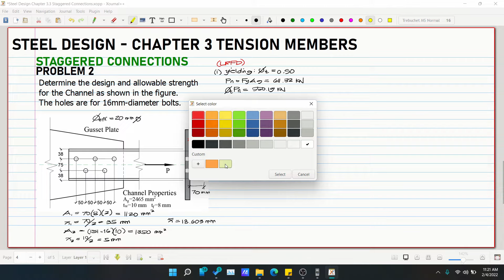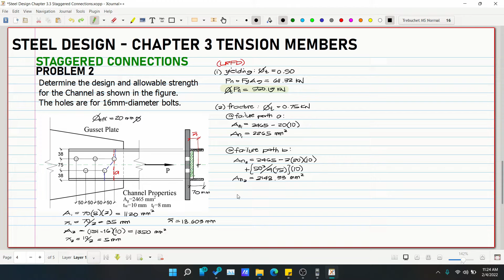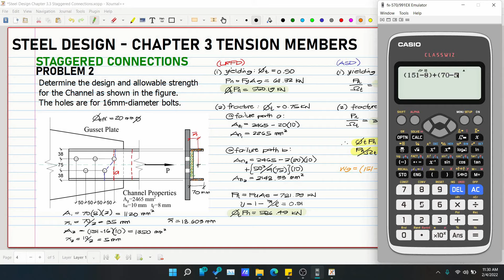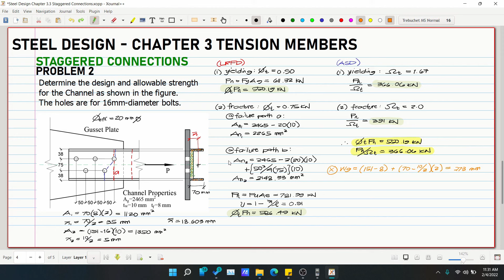Steel Design Chapter 3 Staggered Connections Problem 2 (PH)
Steel Design Chapter 3 Tension Members
3.1
3.2
3.3
3.4
3.5
3.6
3.7
3.8

2. Music:
3. Reference for the discussion: Steel Design, 5th Edition, by William T. Segui
4. Images: Steel Design, 5th Edition, by William T. Segui

God bless! :)